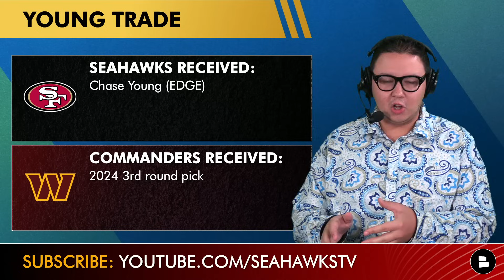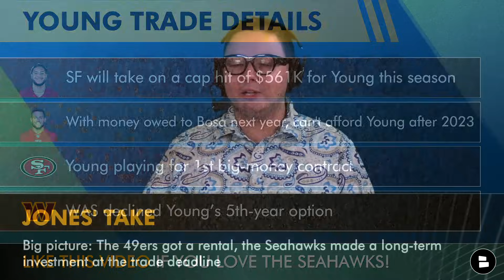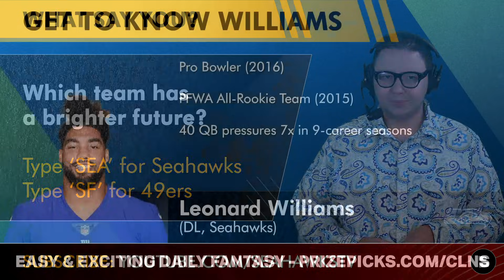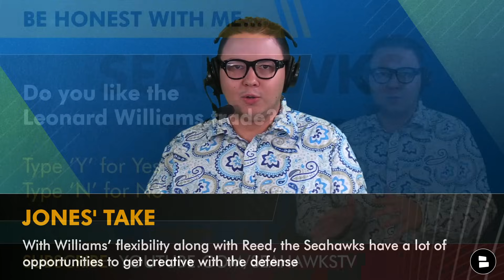Why The Seahawks WON The NFL Trade Deadline Over The 49ers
Seattle Seahawks news and rumors today from Chat Sports host Tyler Jones explains why the Seahawks won the NFL Trade Deadline over the San Francisco 49ers. The Seattle Seahawks traded for Leonard Willaims, giving up a 2024 2nd round NFL Draft pick and a 2025 5th round NFL Draft pick. While the San Francisco 49ers traded for Chase Young, giving up a 2024 3rd round NFL Draft pick. On this Seattle Seahawks YouTube video, Jones explains why the Seahawks got the better end of the NFL Trade Deadline with the addition of Leonard Williams, as opposed to the 49ers with their addition of Chase Young.

If you believe the Seahawks won the trade deadline… LIKE the video!

Drop a 👍👍 on today's show!

Seahawks Trade For Leonard Williams
Seahawks Receive: Leonard Williams (DL)
Giants Receive: 2024 2nd round pick, 2025 5th round pick

49ers Trade For Chase Young
49ers Receive: Chase Young (EDGE)
Commanders Receive: 2024 3rd round pick

Leonard Williams Trade Details
NYG will pay WIlliams $10 MM, SEA will pay him just $647K this year
SEA still have 2 2024 3rd round picks
Williams has had multiple big-money contracts
SEA has flexibility to keep both Smith and Williams

Chase Young Trade Details
SF will take on a cap hit of $561K for Young this season
With money owed to Bosa next year, SF cannot afford Young after 2023
Young playing for 1st big-money contract
WAS declined Young’s 5th-year option

Leonard Williams Rumors
Pro Bowler (2016)
PFWA All-Rookie Team (2015)
40 QB pressures 7x in 9-career seasons

Chase Young Rumors
Pro Bowler (2020)
NFL Defensive Rookie of the Year (2020)
Has missed 24 games in the last 4 seasons due to injury

Seattle Seahawks news articles on our Chat Sports website comes from trusted sources like ESPN, The Athletic, Bleacher Report, FOX Sports, CBS Sports + local Seahawks outlets like the Seattle Times, Tacoma News-Tribune, Seattle Sports 710 & others

Hey Seahawks Fans! Answer these questions from today's show in the comments:
- Seattle Seahawks News: Which team has a brighter future? Type ‘SEA’ for Seahawks, ‘SF’ for 49ers
- Leonard Williams Trade: Do you like the Leonard Williams trade? Type ‘Y’ for Yes, ‘N’ for No

Where you at 12's? Help us grow our Seattle Seahawks YouTube channel by sharing this video!

If you love the Seahawks, turn on Notis for the latest Seahawks updates! 🔔